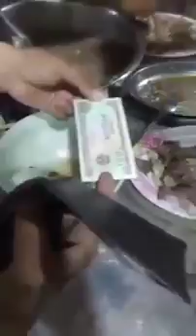Quán Bà Tám BOT hỗ trợ anh em bạn hữu trực chiến BOT Cai Lậy